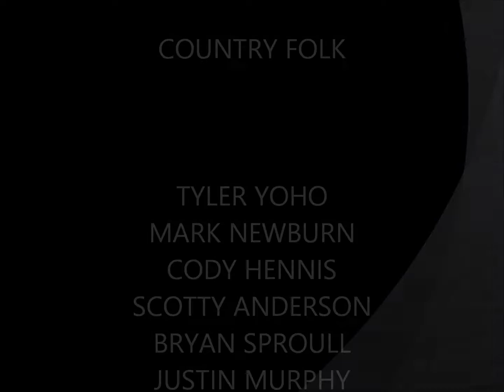Country Folks - Beacon Ridge Boyz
The Beacon Ridge Boyz did a remake of Bubba Sparxx Country Folks for their first music video. All rights and credits of the song go to Bubba Sparxx.